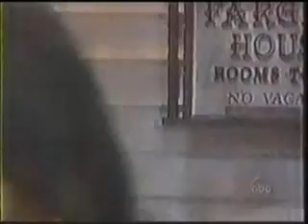AMC: Bianca and Kendall Bond Over The Past-[March 15&18,2002]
Description: Bianca and Kendall move into Myrtle's boarding house together.